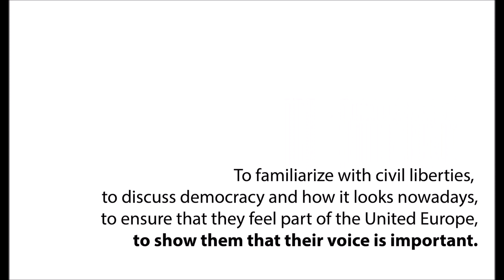Wspomnienie minionych lat - Erasmus+ Living Democracy 2015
Nasze stowarzyszenie działa już 19 lat.
Chcemy Wam przybliżyć i sobie przypomnieć jakie projekty zostały ukończone w naszym Stowarzyszeniu.

Projekt Stowarzyszenia "Dobre ręce" w ramach Programu Erasmus+ Fundacji Rozwoju Systemu Edukacji.

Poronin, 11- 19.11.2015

Jak pomóc?
Jesteśmy Organizacją Pożytku Publicznego i nasza działalność podlega gruntownej kontroli przez urzędy państwowe. Dzięki temu zasługuje na zaufanie publiczne.

Drodzy darczyńcy i przyjaciele!

Przekazujcie 1% podatku dochodowego (PIT) na naszą działalność. Wpłacajcie pieniądze na konto Stowarzyszenia.

Nr konta: PKO BP o/Będzin 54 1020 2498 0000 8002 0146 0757.

Chcesz zostać wolontariuszem?
Co należy zrobić ? Wystarczy mieć wolę zrobienia czegoś dla dzieci, dla drugiego człowieka.

Wolontariuszem może być każdy. Można być nim codziennie lub przez jakiś czas. Każda godzina oddana tym, którzy tego potrzebują jest bardzo cenna.

Odezwij się do nas odpowiemy na twoje pytania.